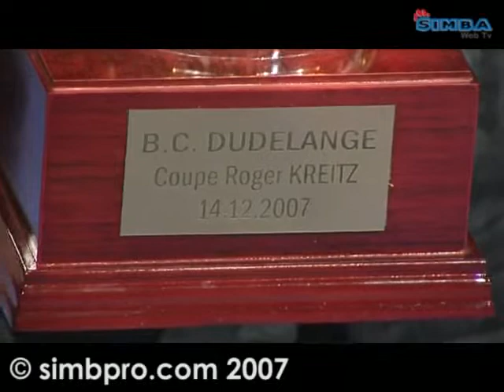Gala de Boxe au Centre Hartmann à Dudelange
Le Boxing Club Dudelange et ses partenaires ont présenté des combats amateurs et professionnels.